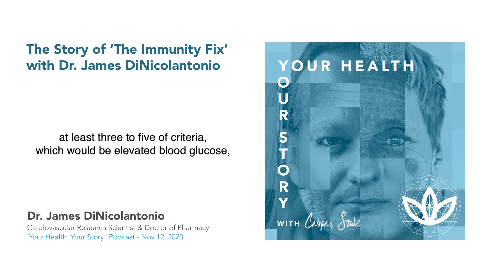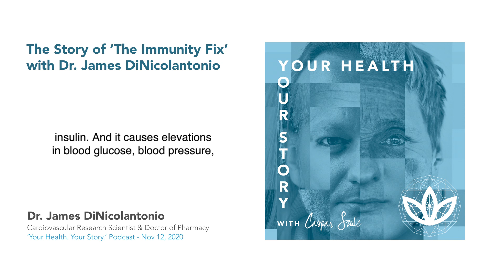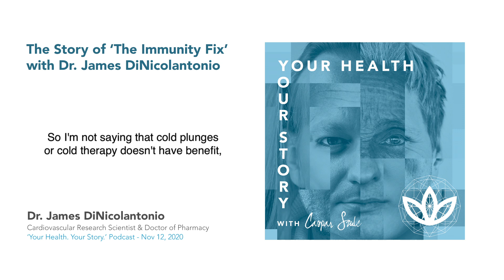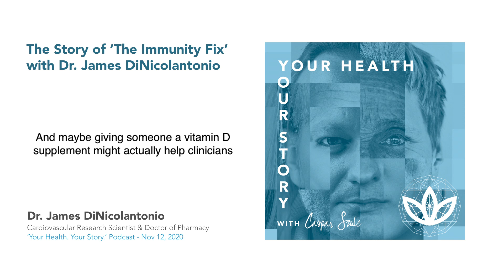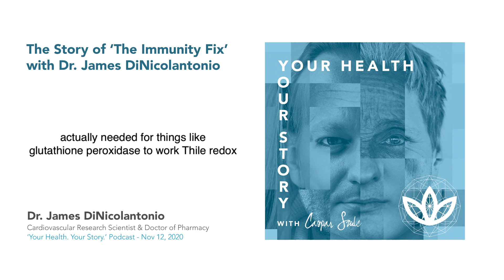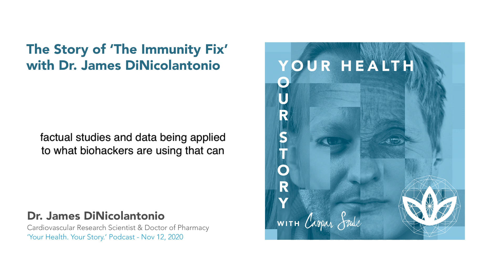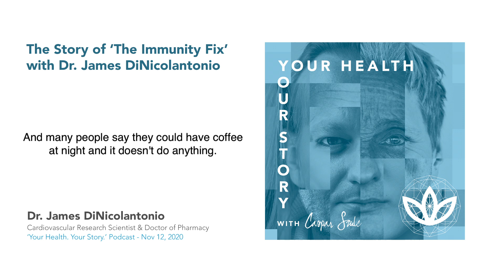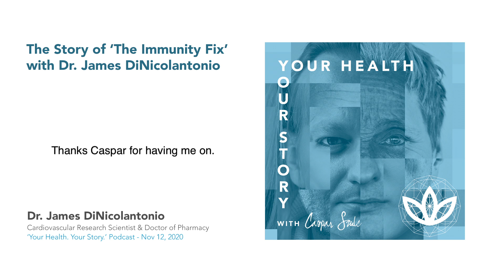The Story of ‘The Immunity Fix’ with Dr James DiNicolantonio [Full Episode]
If you’re looking to gain control of your health during a pandemic, the place you may want to start is the immune system. To gain a better appreciation for what modern research and data are saying about the immune system and the actionable steps to strengthen it, we’re turning to a best-selling author and internationally known research scientist.

You don’t have to wait for a vaccine to give yourself a better chance to fight off infections, reverse chronic disease and live a healthier life, and today’s guest will prove that with data and science.

This is the Story of The Immunity Fix with Dr. James DiNicolantonio.